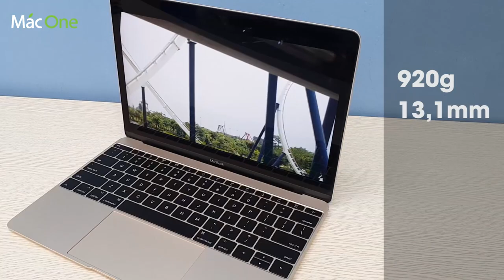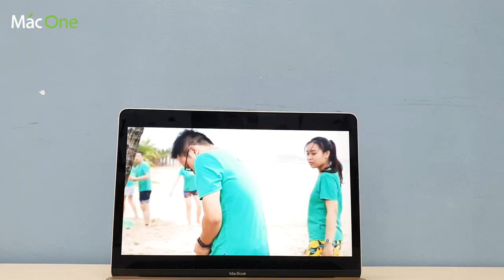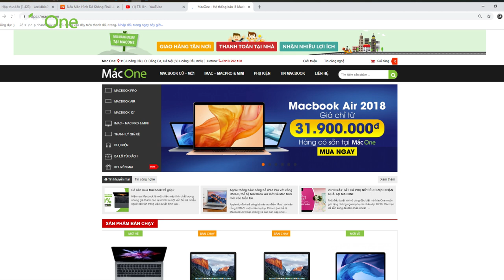Tổng quan đánh giá trên tay Macbook 12 inch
✌️Macbook 12 inch là chiếc máy tính mỏng nhẹ, thiết kế độc đáo rất phù hợp cho những người trẻ năng động
Để đánh giá về độ mỏng nhẹ của các dòng máy tính trên thị trường thì chiếc Macbook 12 inch chưa phải là cái tên dẫn đầu nhưng nó lại hội tụ nhiều điểm mạnh đáng mơ ước. Nếu bạn không có đủ kinh tế thì lựa chọn Macbook 12 inch cũ cũng là một ý tưởng tuyệt vời.
👑 Mac One - Uy tín trong từng sản phẩm 👑
🎯 Địa chỉ: 113 Hoàng Cầu, Đống Đa, Hà Nội.